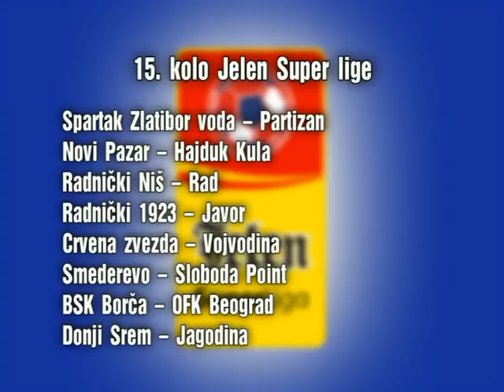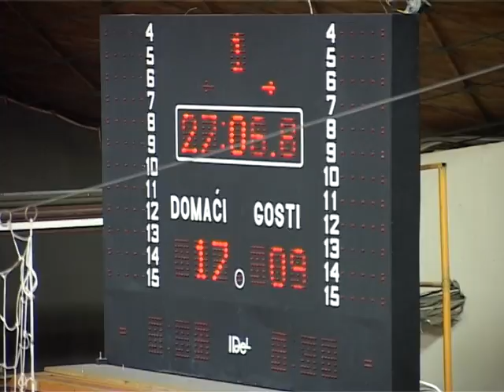Sportski Kutak 30112012